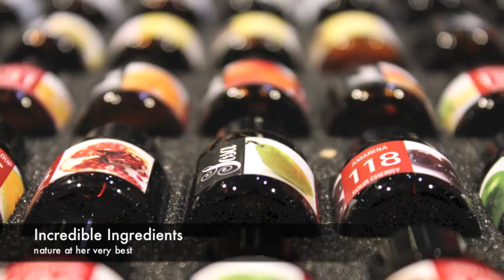L20 Hotel School | Liverpool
The L20 Hotel School in Liverpool is the vision of Mike Mounfield, newly appointed Director of Hospitality. Mikes focus is to inspire students not just to get a job but instead to forge meaningful careers. The L20 Hotel School will also be providing courses for professional chefs from across the country thanks to a tie up with visionarydining.com and a team of leading chefs from across the UK.